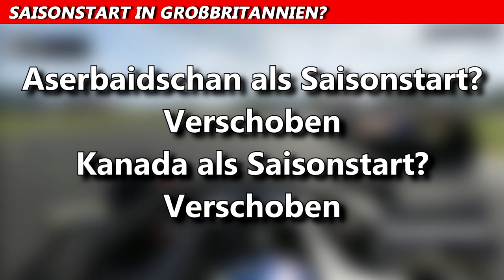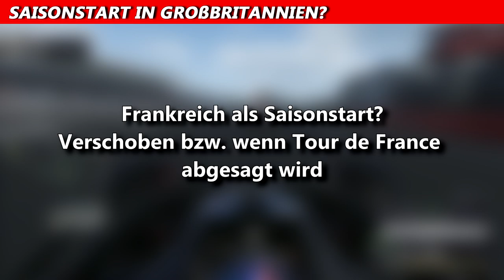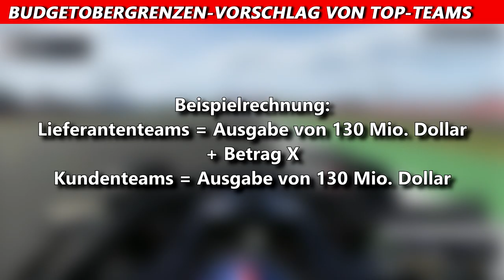Saisonstart in Großbritannien? | F1 News | Maik's F1 Channel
Vor Wochen war noch die Überlegung, Aserbaidschan als Saisonstart zu nehmen, aber der GP wurde ja verschoben. Dann war Kanada als möglicher Saisonstart geplant, aber auch dieser muss verschoben werden, was gestern bestätigt wurde. Der Grund ist, dass nur noch Kanadier bzw. Personen mit einer dauerhaften Aufenthaltsgenehmigung in das Land einreisen dürfen. Weitere Infos im Video.